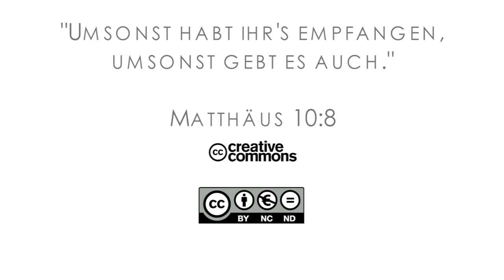15Q04 / 09-06 Jeremia